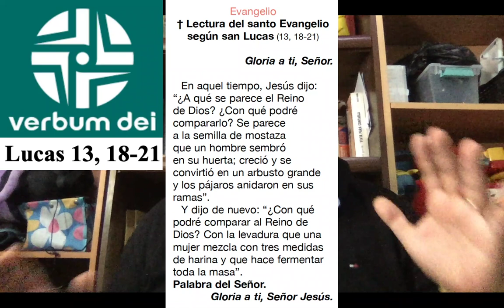Pautas de Oración, Lucas 13, 18-21, Martes 25 de Oct. "creció y se convirtió en un arbusto grande"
En aquel tiempo, Jesús dijo: “¿A qué se parece el Reino de Dios? ¿Con qué podré
compararlo? Se parece a la semilla de mostaza que un hombre sembró en su huerta; creció y se convirtió en un arbusto grande y los pájaros anidaron en sus ramas”. Y dijo de nuevo: “¿Con qué
podré comparar al Reino de Dios? Con la levadura que una mujer mezcla con tres medidas de harina y que hace fermentar toda la masa”.